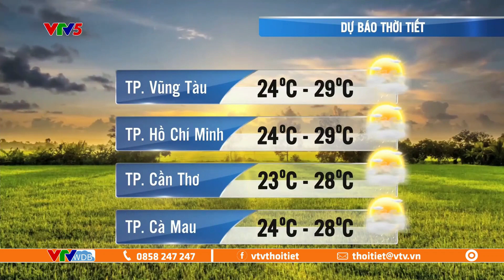Dự báo thời tiết ngày mai 8/1/2023 | Nam Miền Trung, Tây Nguyên trời lạnh, Bắc Bộ nắng ấm | VTVWDB